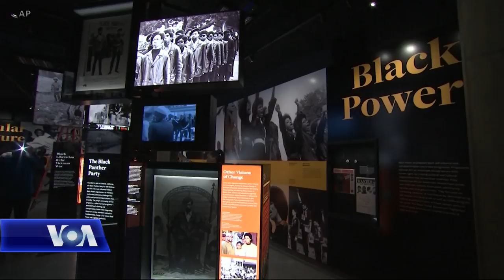Bunch në krye të Institutit Smithsonian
Themeluesi i muzeumit më të ri në Uashington, i cili ka si temë historinë e afrikano-amerikanëve, është përzgjedhur të drejtojë të gjithë sistemin e muzeumeve dhe parqeve që funksionojnë nën ombrellën e Institutit Smithsonian.  Në postin e sekretarit të 14 të Institutit Smithsonian, Lonnie Bunch mes të tjerash do të drejtojë 19 muzeume, duke u bërë afrikano-amerikani i parë në krye të institutit që financohet në bazë të një parneriteti publik dhe privat.